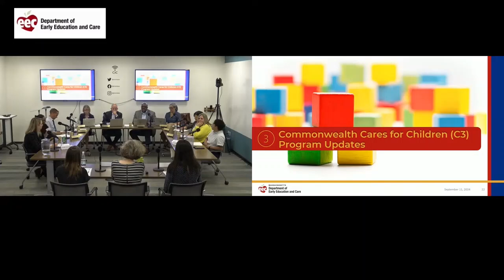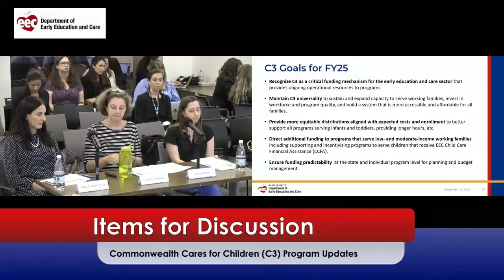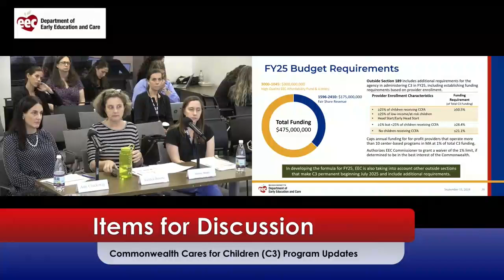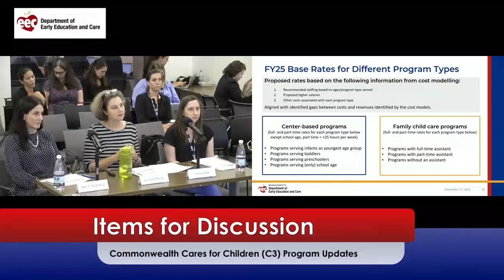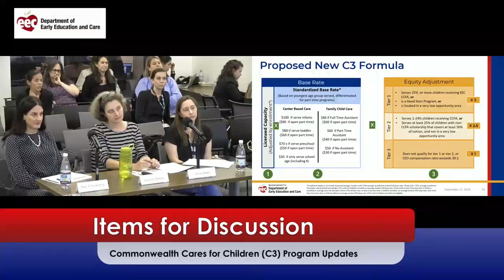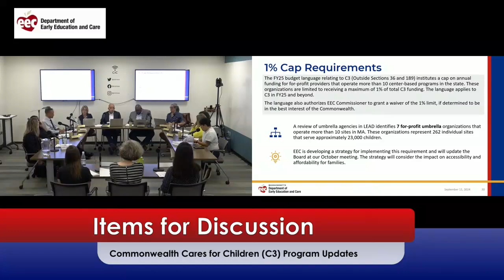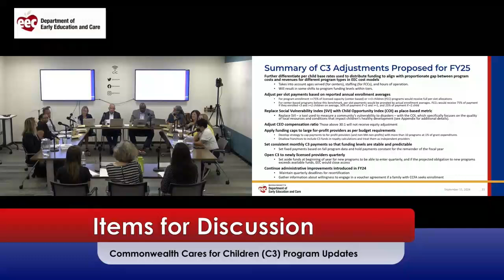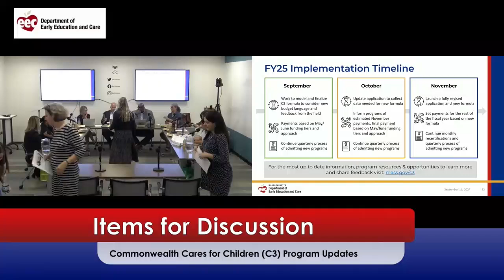September 2024 Board Meeting - Presentation on proposed C3 formula for FY25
Presentation from the September 2024 Board Meeting on the proposed C3 formula for FY25.